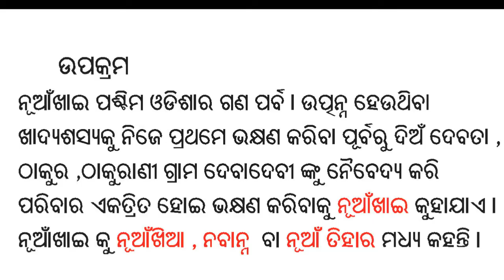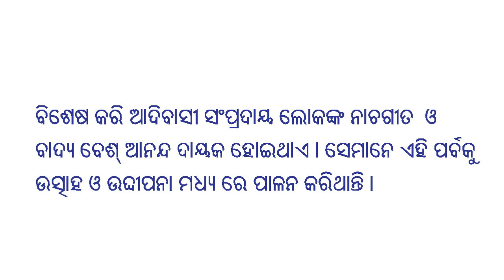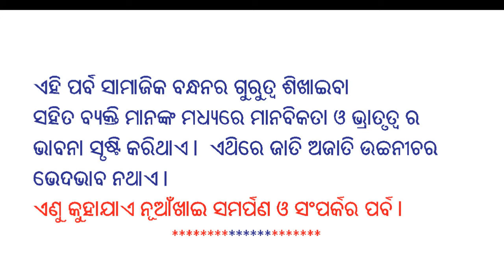ଓଡିଆ ରଚନା l ନୁଆ ଖାଇ ପର୍ବ l ଛୋଟ ଛୋଟୋ ବାକ୍ୟରେ ଓ ଚିତ୍ର ଚିତ୍ର ରେ